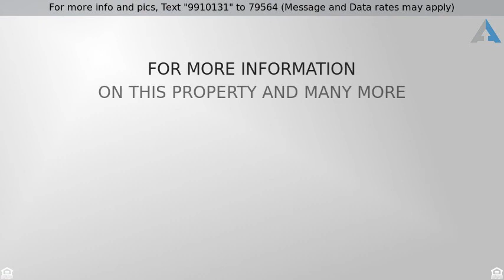Priced at $110,000 - 307 2nd Street, Huachuca City, AZ 85616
Single Family Residence - Huachuca City, AZ

This fantastic 3 bedroom, 2 bathroom home has so much to offer!  The kitchen and bathrooms have all been updated and freshly painted. New carpet in the bedrooms and a spacious bonus laundry room right off the kitchen. This home also features, a wood burning fireplace, new appliances, new tile flooring and newly paint inside & out.